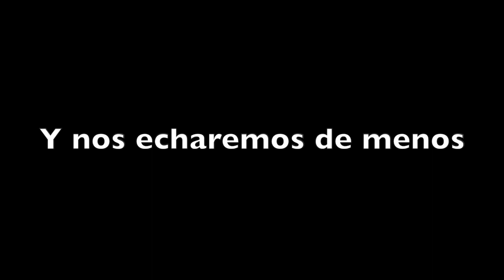Este coro no tiene abuela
Tema original de Vocalquimia